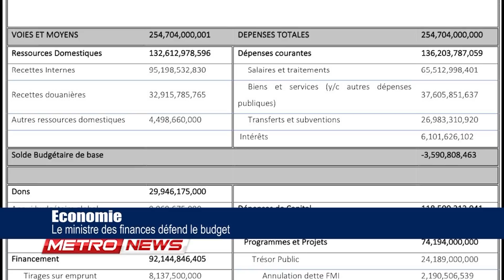METRONEWS 02 /10/ 2020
Le journal complet de Tele Metropole